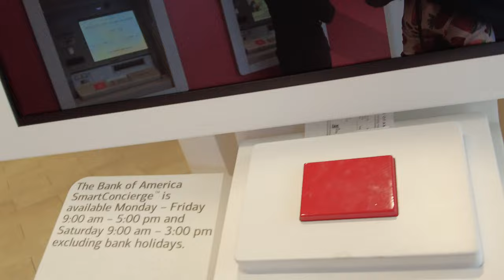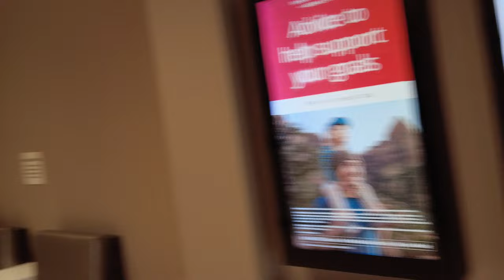BANK OF AMERICA, LAKE STEVENS, WA